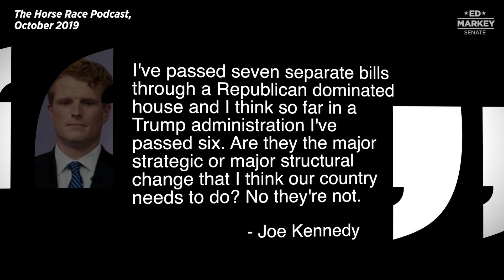Joe Kennedy vs Ed Markey on Passing Laws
It's obvious why Joe Kennedy doesn''t think the job of a senator is to introduce and pass legislation.